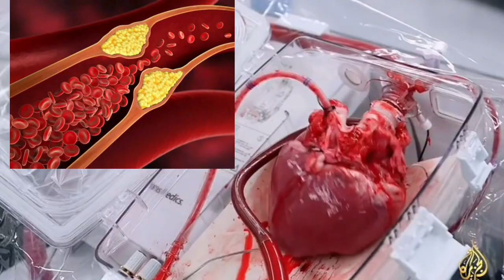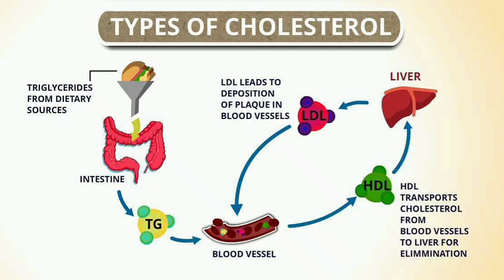How to lower Cholesterol Naturally | Cholesterol kaise Kam kare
5 Foods That Lower your Cholesterol Naturally | Best Foods for Cholesterol |